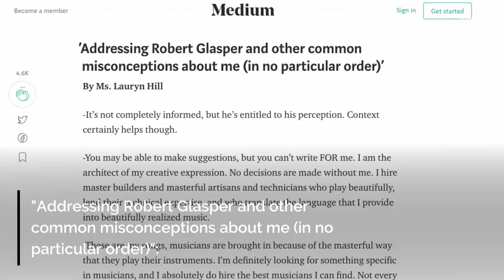Lauryn Hill Denies Stealing Music for 'Miseducation' & Mistreating Band Members | Billboard News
About two weeks after pianist and producer Robert Glasper accused Lauryn Hill of stealing music for her classic 'Miseducation' album and treating her band poorly with ridiculous rules, the singer uploaded a lengthy response on Monday (Aug. 27).